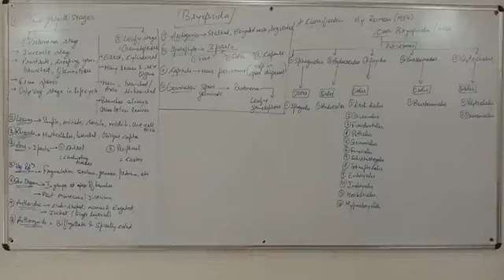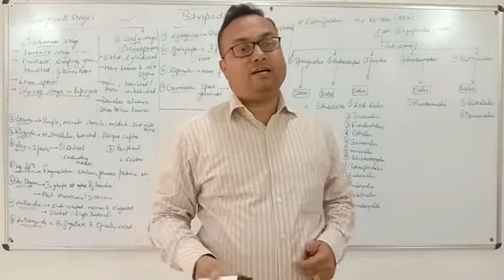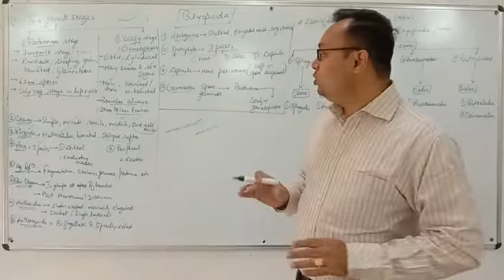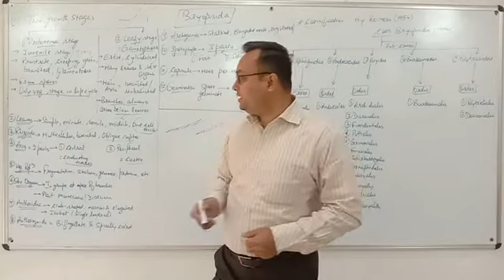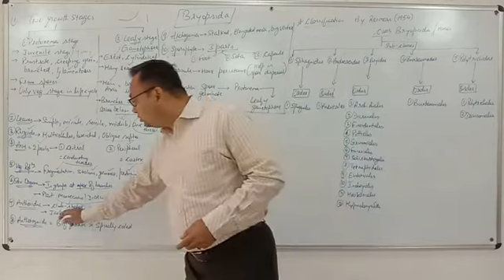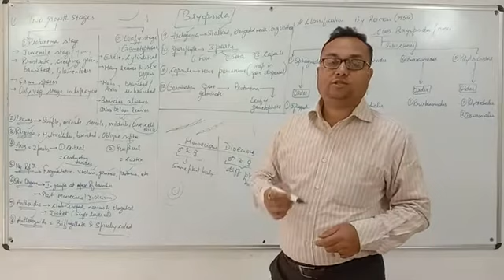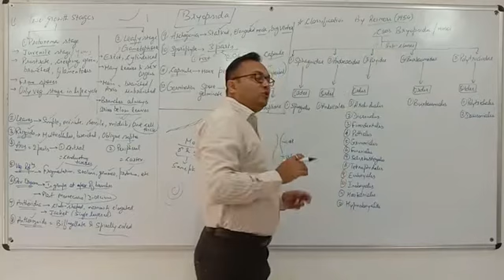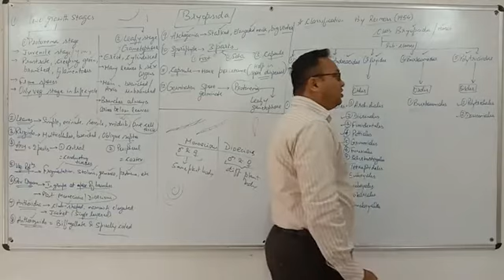Class Bryopsida By- Dr. Anshul Sharma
Botany for 1st Year Paper-1